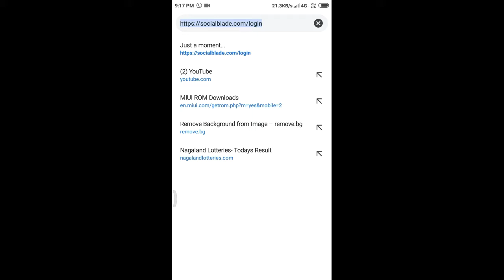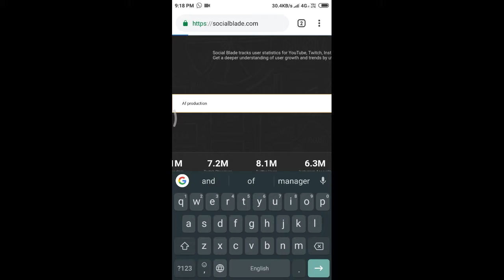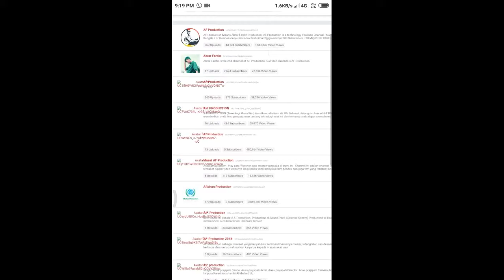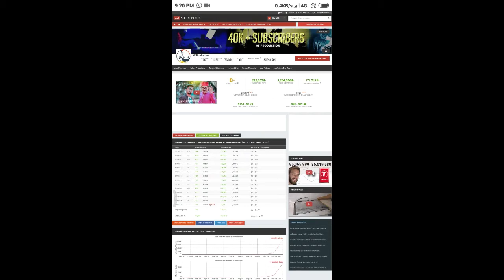Afproudction AF Production How much eran কত টাকা আয় করে YouTube থেকে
⚫Hi guys in this video am gona show you Af podcution monthly erining koto
video ti end pjonto continue korun 🔴

About Us : SR  Production Means Sujoy Roy Production. SR Production is a technology YouTube Channel. You will find technology tips videos in Bengali.♥️

Follow me 😋